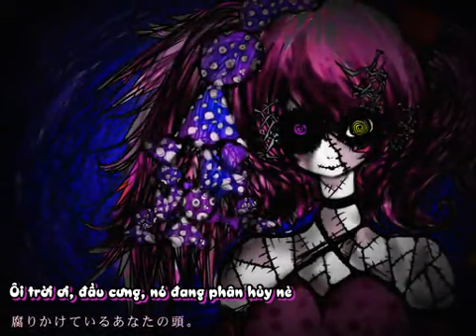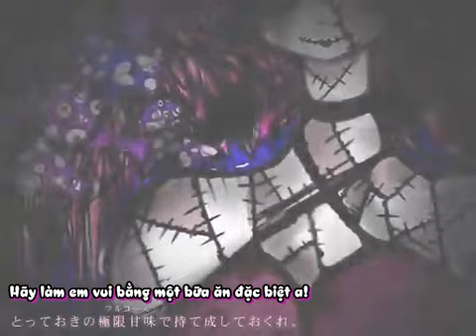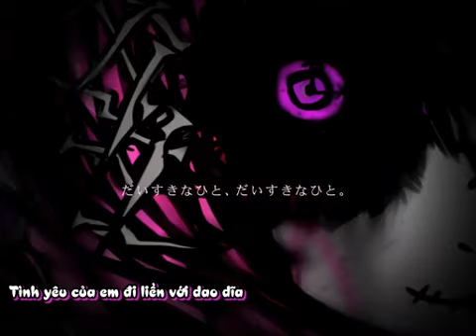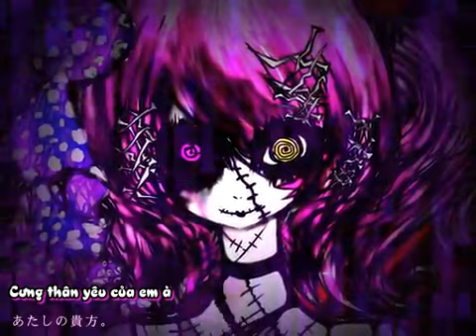[Vietsub] Hatsune Miku Append - The Full Course for Candy Addicts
Title: キャンディアディクトフルコォス (Kyandi Adikuto Furu Koosu)
Author: マチゲリータ (Machigerīta-P)
Vocal: Hatsune Miku Append